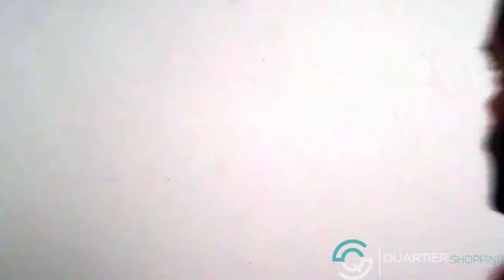Comment monter support mural pour guitare